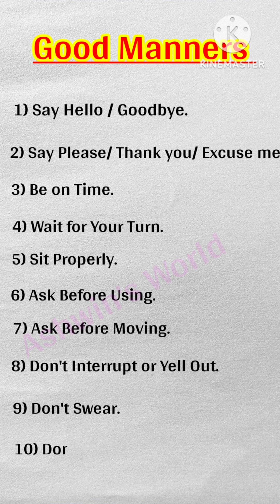10 lines on good manners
10 lines on good manners
good behavior
Ashwin's World